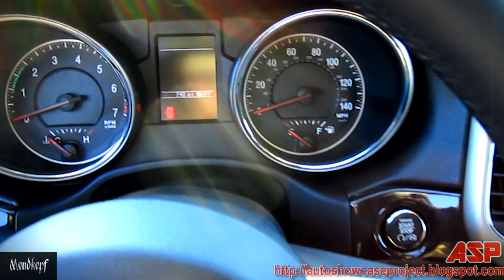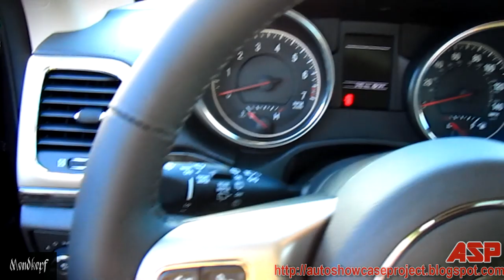Jeep Grand Cherokee VS. Jeep Compas - Altitude Edition Showdown (ASP) FULL HD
Auto-Showcase Project presents:

The Altitude Edition Showdown.

JEEP GRAND CHEROKEE ALTITUDE

VS.

JEEP COMPASS ALTITUDE

his track "Gods Gonna Cut You Down - Johnny Cash Remix."